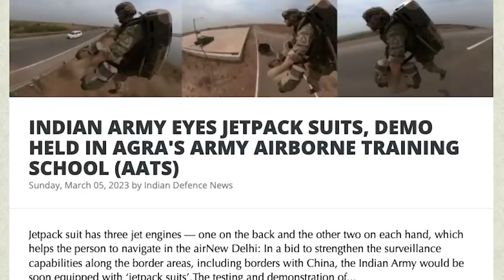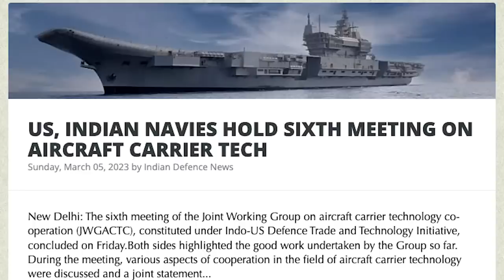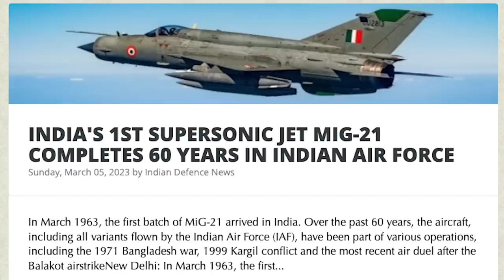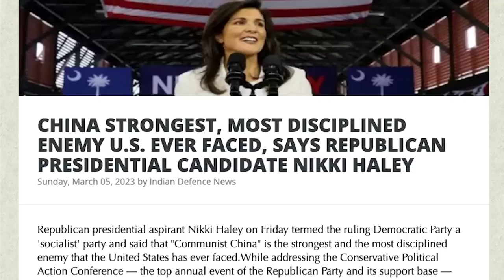இந்தியாவின் பறக்கும் வீரர்கள் | China Blacklisted | Turkey Warned By India | Rafale M | Tamil | SKA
In this latest Dream Big with SK video, we will be discussing China Talks a Big Game But It's Not Ready for a Major War, especially with America and India. We will be discussing why is China so much afraid of India.

We will also be discussing the latest update on India's AMCA (The Advanced Medium Combat Aircraft) program. India wants its own F-35. Will India's AMCA fit the bill?

In this latest Dream Big with SK video, we will be discussing India's AMCA, 5.5 Generation Fighter Jet development program.

We will also be discussing The design for India’s fifth-generation, a low-observability fighter jet is ready. The team behind it explains the process and how the Tejas experience helped.

So, there is no chance that AMCA will be a true 6th generation jet – it is a 5th generation one with one feature of the 6th generation, the same one the F-35, the F-15EX, or the F-18 are going to have when loyal wingmen finally enter into production.

We will also be discussing the specialties of India's Shaurya Missile.

We will also be discussing:
- INDIAN NAVY SUCCESSFULLY TESTS BRAHMOS SUPERSONIC CRUISE MISSILE WITH INDIGENOUS SEEKER AND BOOSTER
- Rafale-M Or F-18, Navy ‘Okay’ With Both, Ball Now In Govt Court Says Navy Chief Hari Kumar
- Navy Gets First-Ever Made-In-India Fuse For Underwater Anti-Submarine Rockets
- Indian Army Eyes Jetpack Suits, Demo Held In Agra's Army Airborne Training School (AATS)
- Turkey Backstabs India At UN? New Delhi Slams Erdogan Govt Over Kashmir Comments
- India Rejects OIC's 'Unwarranted References' On Jammu & Kashmir
- US, Indian Navies Hold Sixth Meeting On Aircraft Carrier Tech
- 'Chinese Presence In Indian Ocean Since 2008' Says Indian Navy Chief
- India Is Deepening Its Defence Engagement With Arab World; Why It's Vital For Security And Stability
- India's 1st Supersonic Jet MiG-21 Completes 60 Years In Indian Air Force
- US Delegation Appreciates India For Operating TEJAS From Indigenous Carrier
- China Strongest, Most Disciplined Enemy U.S. Ever Faced, Says Republican Presidential Candidate Nikki Haley
- U.S. Blacklists 37 Chinese, Pakistani Firms For Involvement In Missile And Nuclear Proliferation